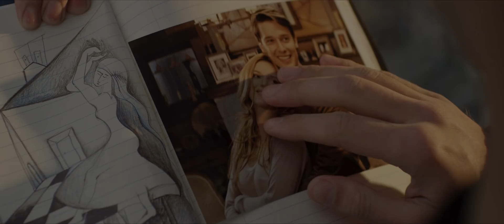MIDNIGHT SUN - ALLES FÜR DICH / Trailer 1 deutsch (HD)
MIDNIGHT SUN - ALLES FÜR DICH
Darsteller: Bella Thorne, Patrick Schwarzenegger, Rob Riggle, Quinn Shephard, Ken Tremblett, Jenn Griffin
Regie: Scott Speer

Die 17-jährige Katie ist seit ihrer Kindheit an ihr Elternhaus gefesselt, denn sie leidet unter einer seltenen Krankheit, bei der auch nur der geringste Kontakt mit Sonnenlicht tödliche Folgen haben kann. Doch dann lernt sie Charlie kennen, und die beiden erleben eine Sommerromanze.